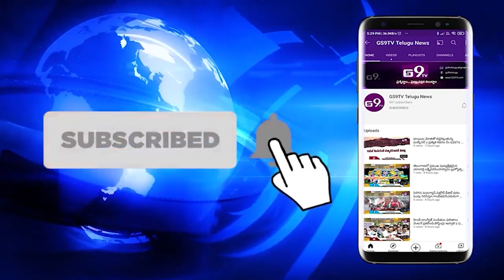శ్రీ ధర్మశాస్తా అయ్యప్ప మహా పడి పూజ లో పాల్గొన్న ఎమ్మెల్యే బిఎల్ఆర్ || GS9TV TELUGU